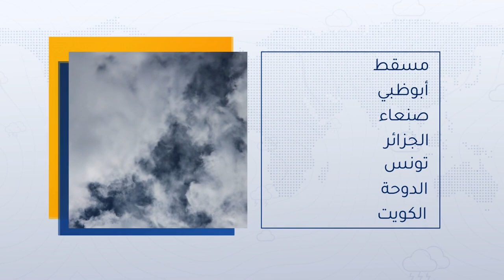طقس العرب - السعودية | النشرة الجوية الرئيسية | السبت 23-4-2022